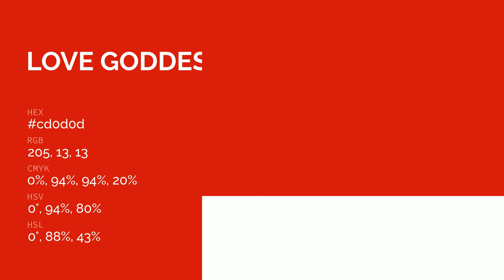Love Goddess color cd0d0d hex color - Red color - Cool color cd0d0d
What color is Love Goddess ? cd0d0d hex color - Red color - Cool color cd0d0d

Hex cd0d0d Color Code is also known as Love Goddess color.

Hex cd0d0d Color code in RGB color code model is created after adding 80.39% red color, 5.10% green color and 5.10% blue color.
Hex cd0d0d Color code in CMYK color (process color) code model is generated after subtraction of 0% cyan, 93% magenta, 93% yellow and 19% black.